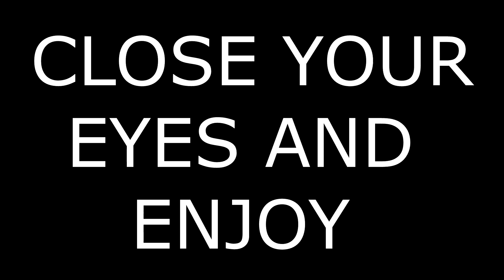Injury-Inducing FLICK!? - Ranked Rainbow Six Siege [High Silver/Gold Ranks]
Did I have to go to the ER for a broken wrist? SPOILER ALERT! No.

I put a lot of time into recording and editing these to make them as entertaining as possible!

Love you all and see you in the next part!